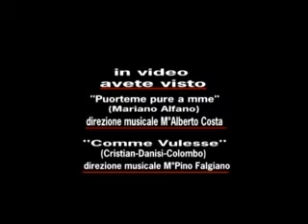MARILENA comme vulesse